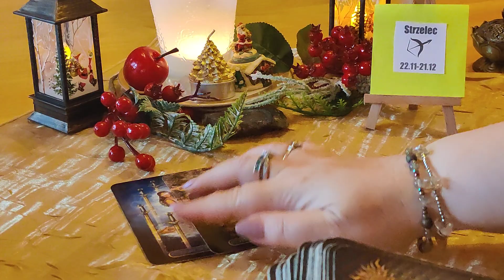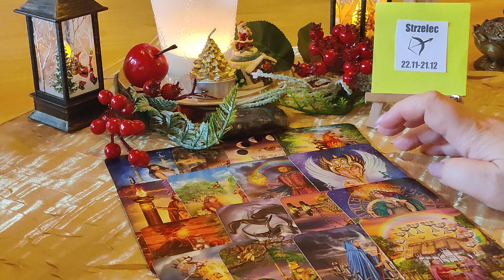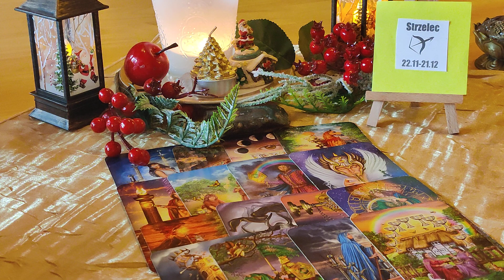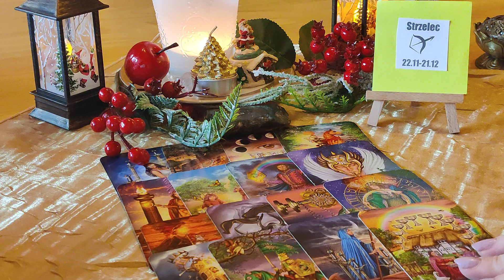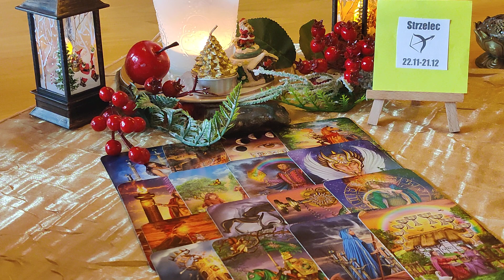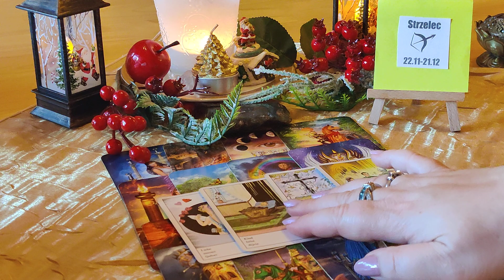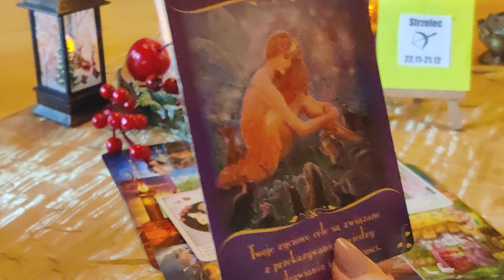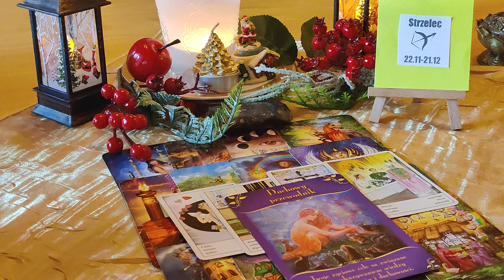STRZELEC GRUDZIEŃ 2021 ♐🏡💝🌺SPRAWY DOMOWE POCHŁONĄ STRZELCA, CZAS NA ZMIANY ..🍀🎁✨